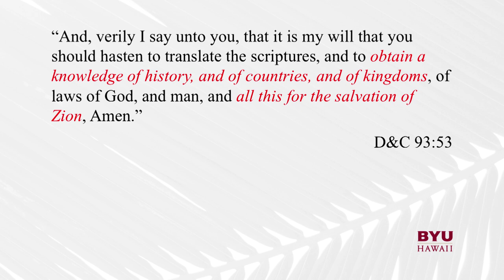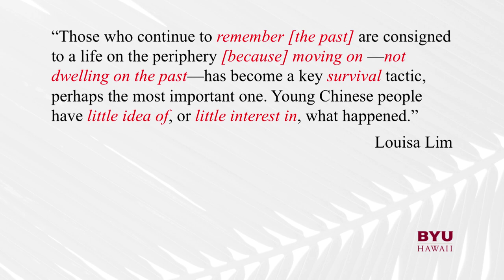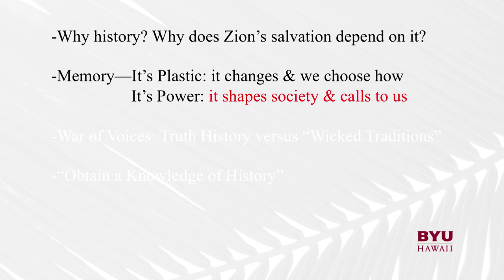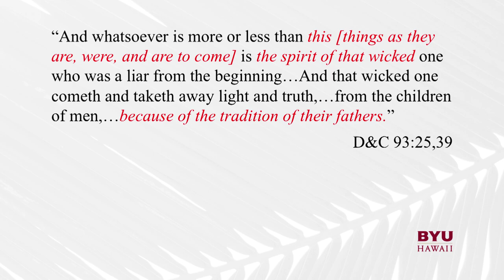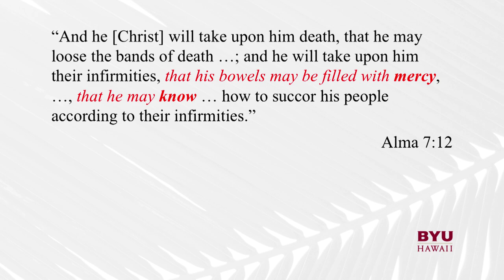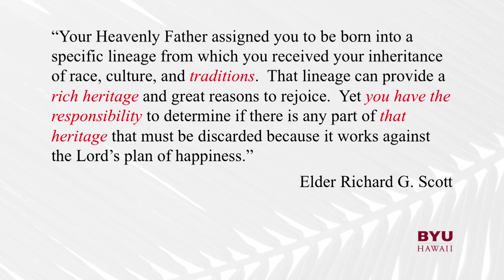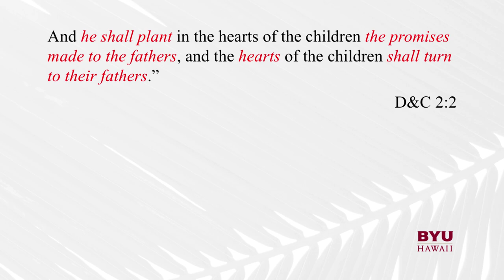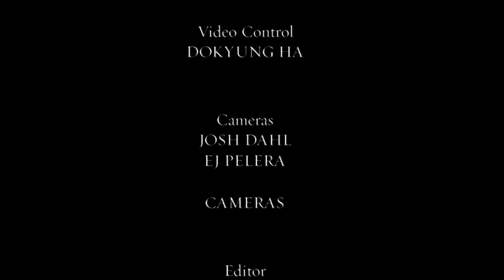Michael Murdock | BYU–H Devotional